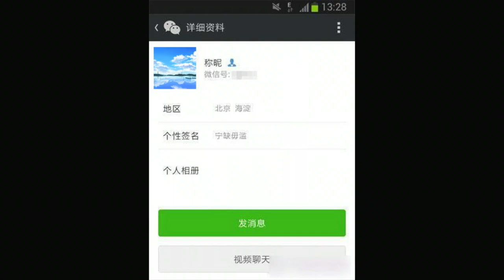实现愿望的最简单方法【激松果体】学习培养你的第六感！让愿望轻松显化…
從小就是烏鴉嘴～
說啥都能靈驗
去年開始直覺就失靈了
直到最近我終於明白直覺、烏鴉嘴、心想事成的關係了～